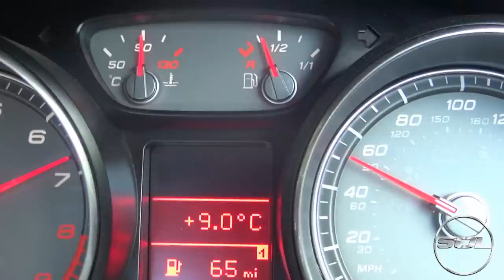Exploring the Audi R8: SLIPPERY WHEN WET!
Today I decided to explore the R8 with cold and warm tyres...and try and describe the traction control and handling of the Audi R8. Hope you enjoy!